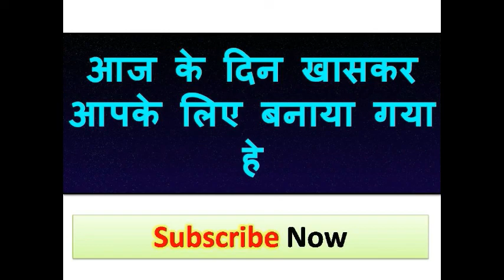शनिबार को पेशाब करते नाम लो वशीकरण होगा वक्त नहीं हे अभी ही कर लो